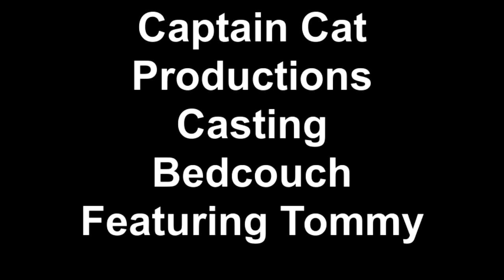Captain Cat Productions Casting Bedcouch Featuring Tommy